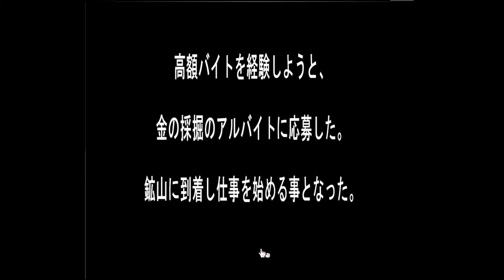Sonohigurasi7's High Byte Escape Walkthrough